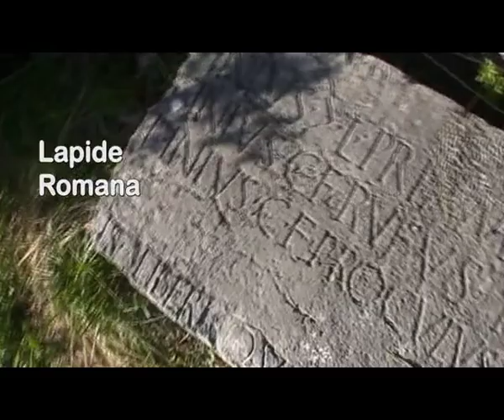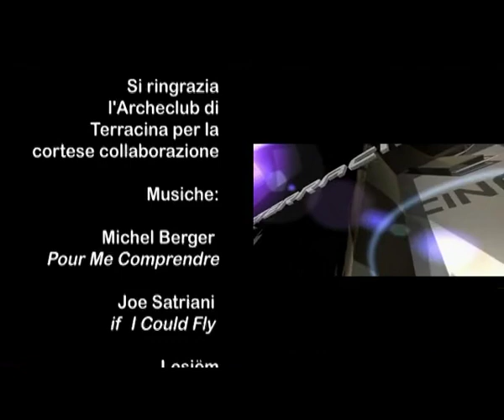INT. 20. L'Appia antica a Terracina da "Feronia all'Epitaffio p. II